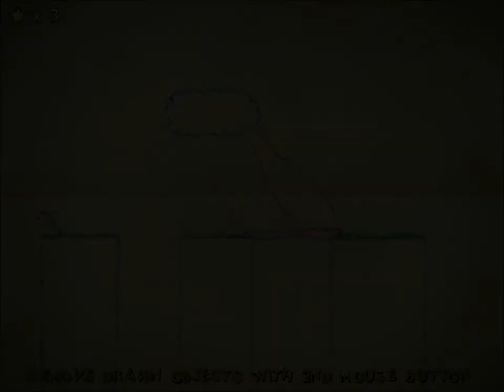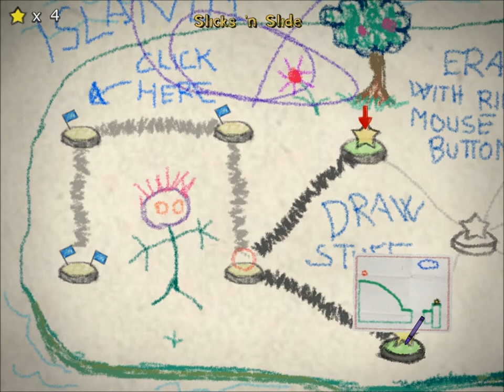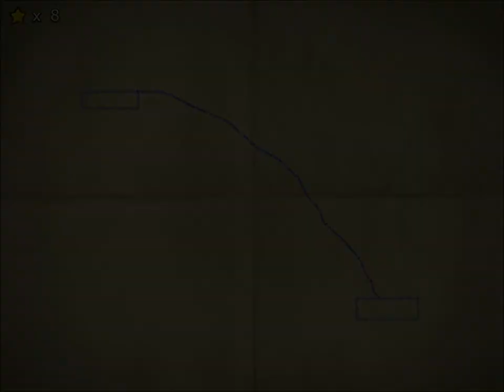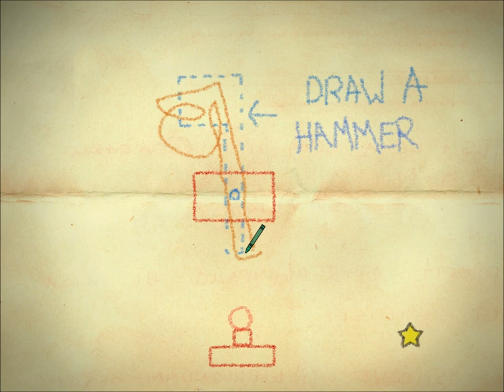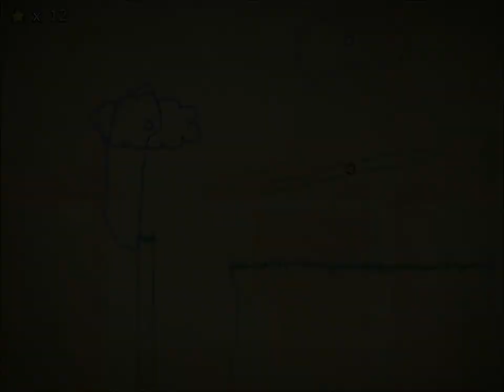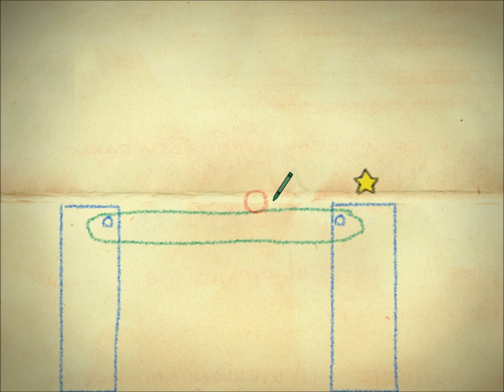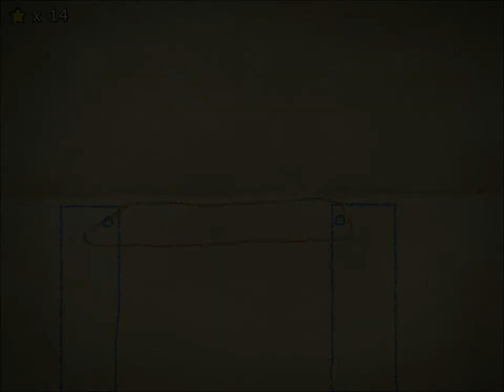One Play Crayon Physics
kingorganism plays Crayon Physics.ill play this game once tell me if i should make more of them.